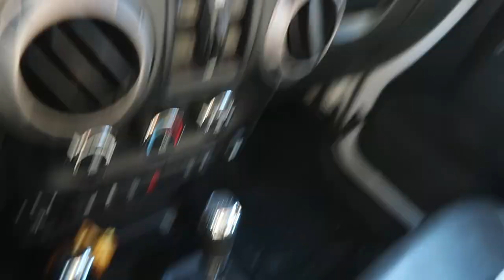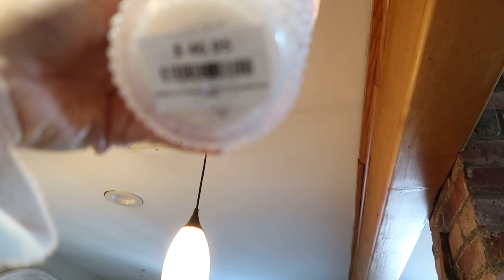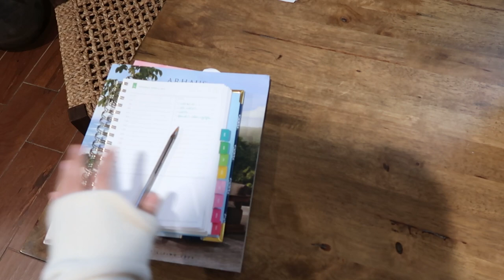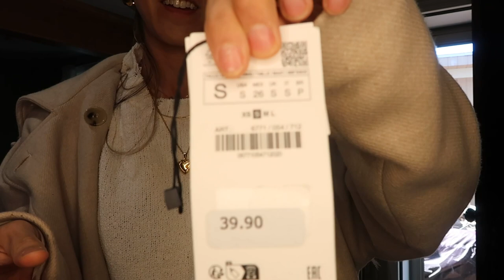SUNDAY VLOG: home updates, how to keep hydrangeas fresh, this is not a frat house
xo Catherine

Kate Moss
Cassette Tapes